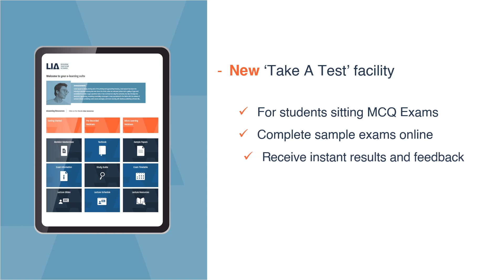LIA Study Hub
This online space is where LIA students can come to study, with all e-learning resources at their fingertips in a user-friendly online format. There are now more resources than ever available and which includes the highly anticipated ‘Take a Test’ facility.